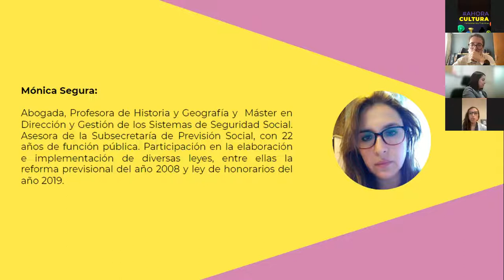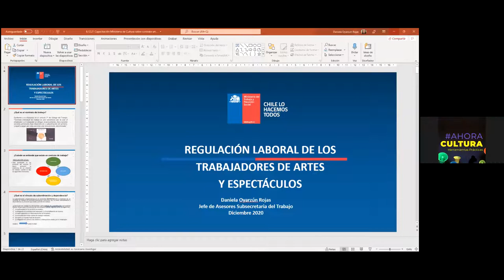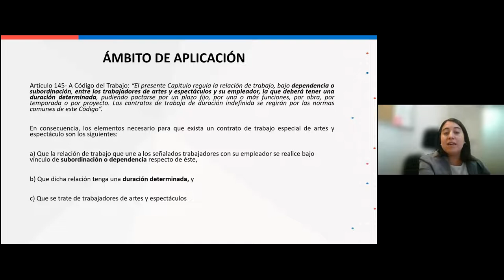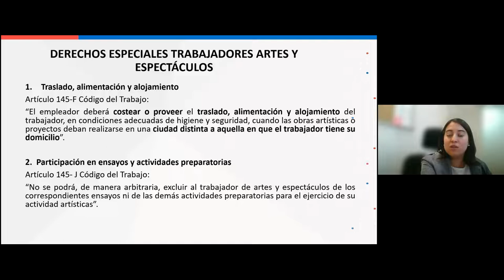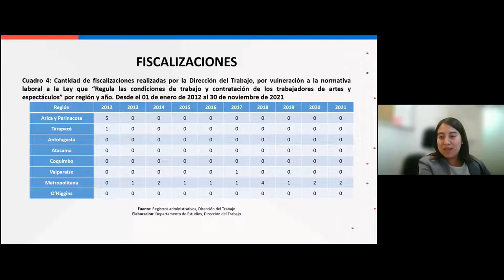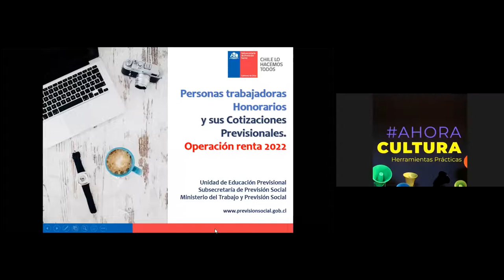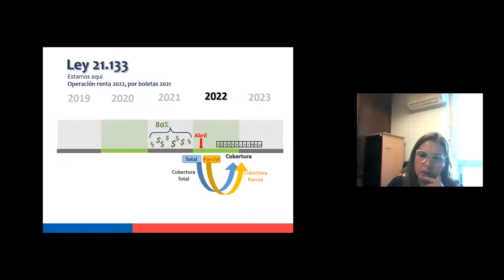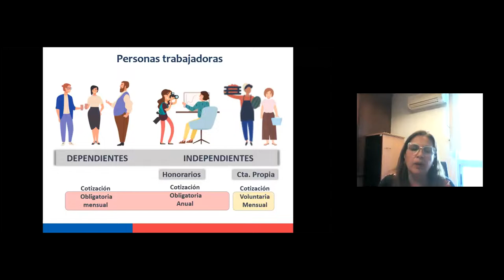MÓDULO 3 REGULACIONES LABORALES MACROZONA AUSTRAL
Módulo 3: Regulaciones Laborales
Macrozona Austral, 16 de diciembre 2021

Módulo que aborda el panorama general de las regulaciones existentes en materia laboral, los diferentes tipos de contratos que existen y cuáles son los elementos que se debe tomar en cuenta al momento de hacer un contrato, los derechos de las y los trabajadores y las regulaciones particulares para quienes ejercen su trabajo de forma dependiente o independiente.
·   Regulaciones específicas para las y los trabajadores de las artes y la cultura.
·   Trabajadores a Honorarios
·   Incorporación de éstos al sistema de seguridad social, entre otros

Relatoras:
-    Daniela Oyarzún Rojas: Jefa de Asesores de la Subsecretaría del Trabajo.
-    Mónica Segura: Asesora de la Subsecretaría de Previsión Social.